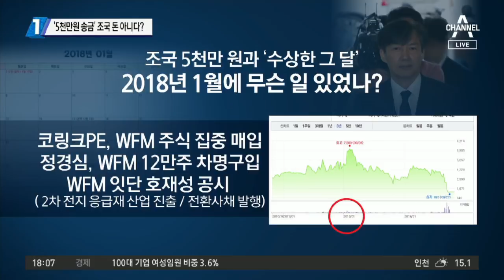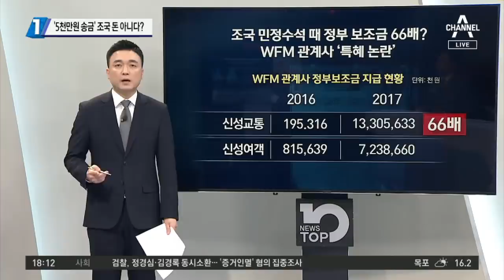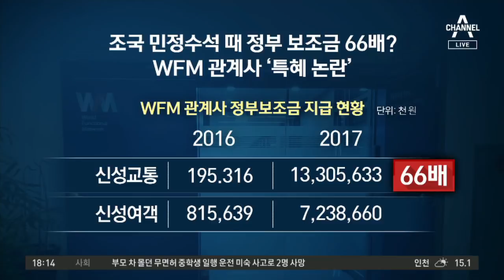‘5천만원 송금’ 조국 돈 아니다?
조국, 정경심 코링크 차명투자한 날 또 5천만 원 송금
펀드로 흘러간 조국 돈 '1억'… 조국·정경심 경제공동체?
조국 옆엔 항상 그가 있다… 김미경 변호사 누구?